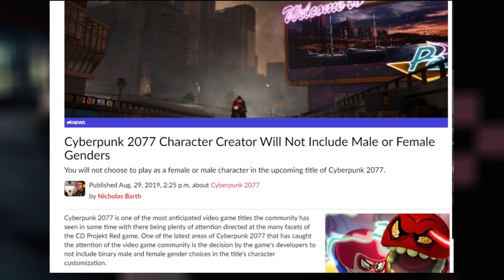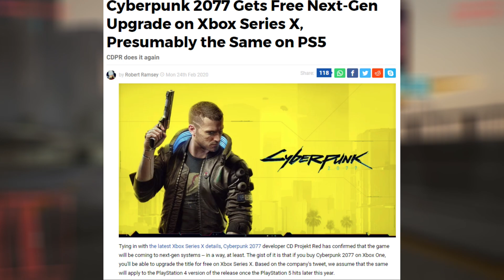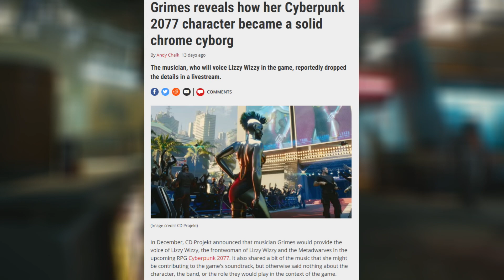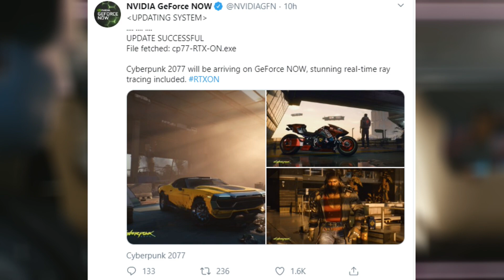Cyberpunk 2077 | Latest News (March 10th)- Ray Tracing for All, Console Upgrade & New NPC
In this Cyberpunk 2077 Latest News Video, we go over the lack of news & few recent items of note. New Cyberpunk 2077 NPC, Grimes, Ray Tracing, Nvidia RTX, Next-Gen Consoles Xbox Series X & PS5, & much more! Keep on rockin'!

                                         ❗️Help Sly Nation Rise❗️
If you're new to The Nation, then welcome! Glad your here and thank you for choosing to watch Sly Nation.
The ONLY reason I have made it this far is because of viewers like yourself. So thank you for the past year and I cant wait to see what lies ahead! Thank you all so much, and 🤘🏻ROCK ON🤘🏻❗️

Getting Sly Nation to stand out behind the flood of Destiny YouTuber's is the hardest challenge I face. Help get The Nation noticed by doing the things mentioned above, as well as mentioning me to Bungie! Check out the bungie.net forums and comment using Communityfocus. There are tons of ways to help get this channel off the ground, but simply watching is plenty. So thank you for simply stopping by and anything extra is always appreciated, never required ;)